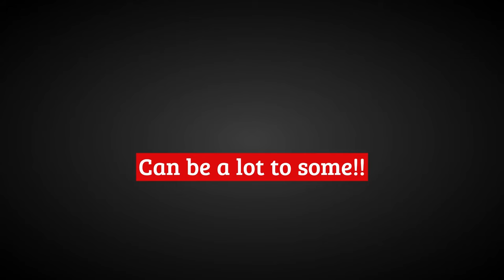Taking my heart horse to the vet - Doesn't go to plan | REST IN PEACE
One year ago I took my horse to the vet. I left her at the vet the night before, but she neveer came back home again. This is the whole story on, how I had to say goodbye to my heart horse.